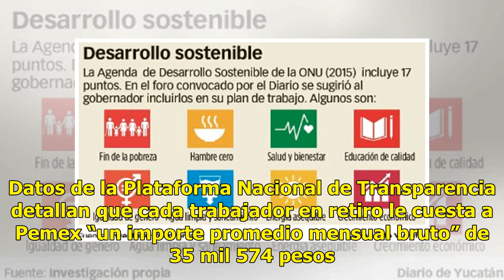Pemex gasta más de 40 mil mdp por jubilados - El Diario de Yucatán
CIUDAD DE MÉXICO (El Universal).- El próximo gobierno que encabezará Andrés Manuel López Obrador y el director de Petróleos Mexicanos (Pemex), Octavio Romero, recibirán una nómina de 107 mil 249 trabajadores jubilados, de los cuales 29 mil 916 se retiraron en este sexenio. Independientemente de los ...